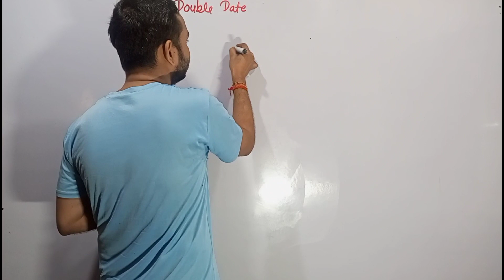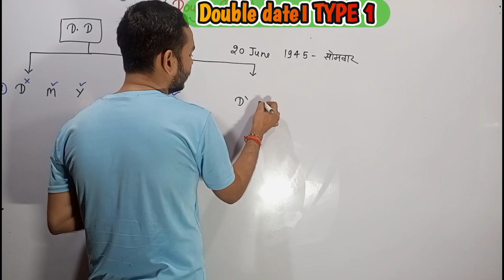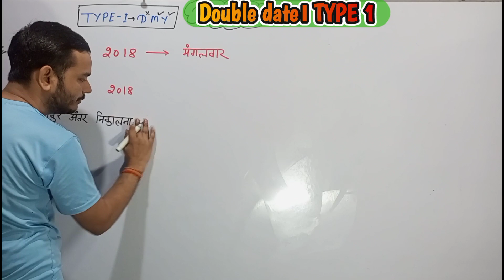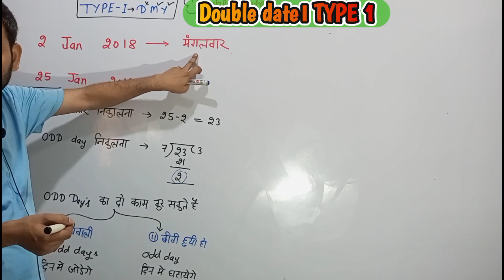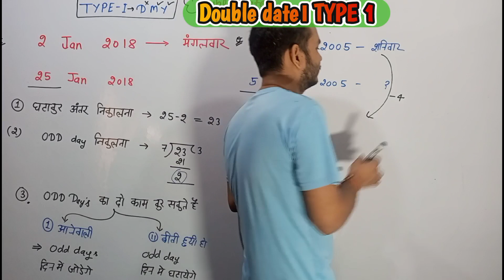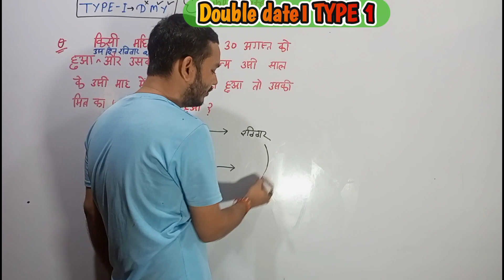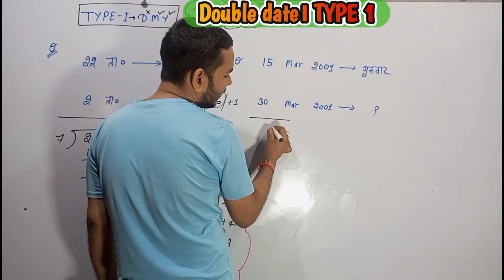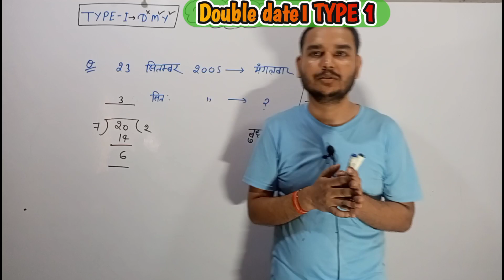calendar -4/DAY-34/RAILWAY REASONING/NTPC/GROUP-D/UPP/UPSI/REASONING BY HIMANSHU SIR/FREE REASONING